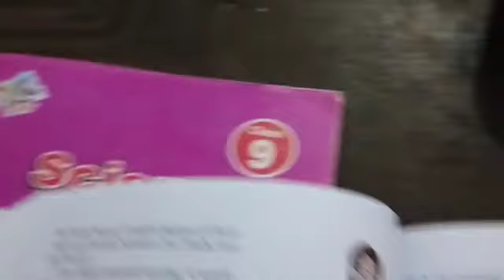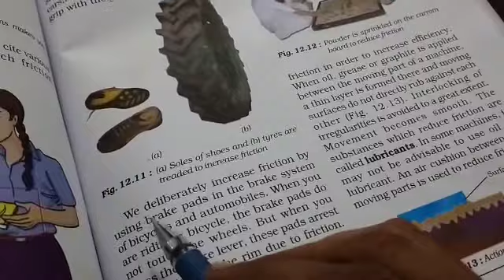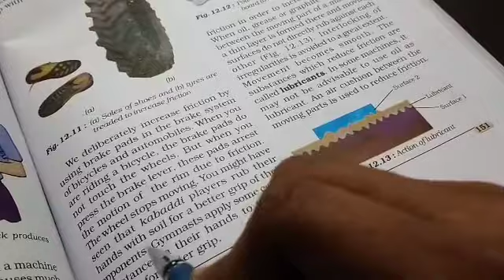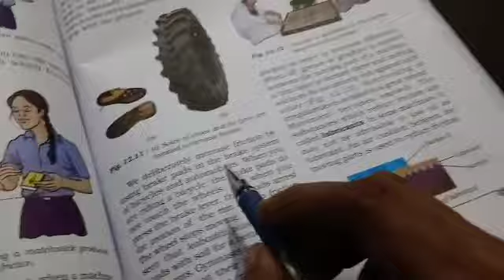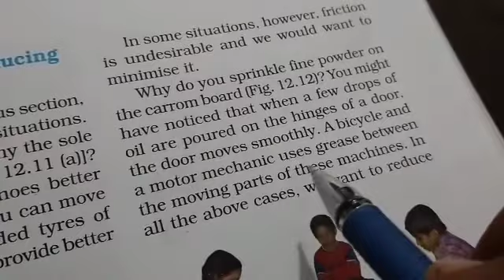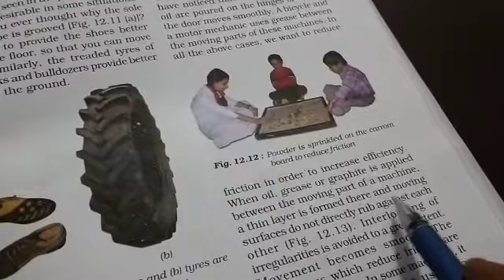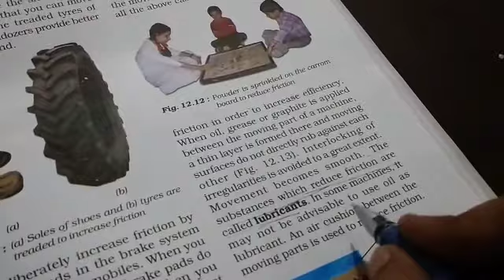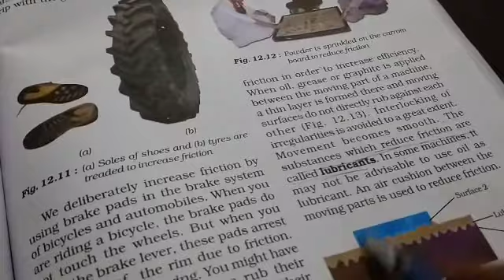class 8 science ch 12 lec 4